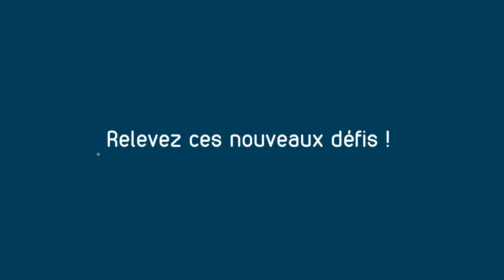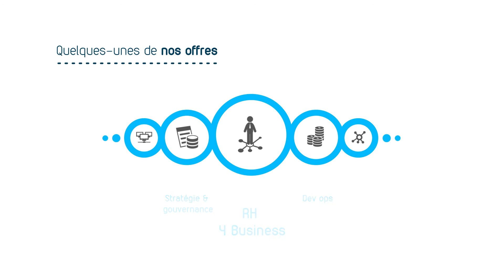Magellan Partners, catalyseur de votre transformation digitale !